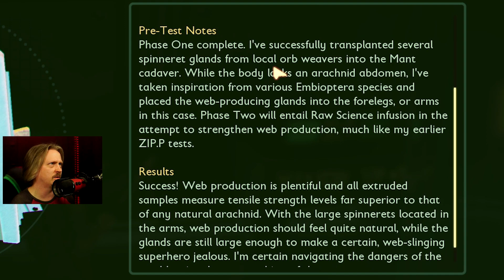Exploring the Undershed Lab to Find Dr. Tully - Grounded Gameplay Ep23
Hey guys! In this Grounded video, I'll be entering the mysterious Undershed Lab to find Dr. Tully, but also end up taking on the formidable Mant. This will be one of my biggest challenges yet, but I'm ready to take it head-on!

Join me as I explore the depths of the Undershed Lab, encountering all sorts of obstacles and enemies along the way. The Mant is a fearsome creature, but I have a plan to take it down. This is a must-watch for all Grounded fans. The Undershed Lab is full of secrets, and I can't wait to uncover them all. Get ready for some intense gameplay and nail-biting moments as I fight to defeat the Mant.

You can also join as a Member to get special perks!